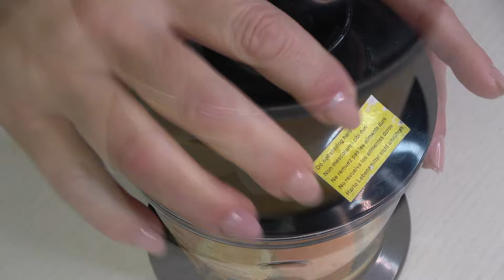La chiamano la Torta 🍋piu' soffice del Mondo! lo fai in 5 Minuti, buonissima 🤩🍋🤩TORTA ALL'ARANCIA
La torta all’arancia è un dolce sofficissimo e profumato, perfetto per la prima colazione o da gustare a merenda. Veloce da realizzare, si caratterizza per la consistenza scioglievole e il delicato aroma agrumato, grazie all'aggiunta della scorza grattugiata di arancia e del suo succo fresco. Viene preparata con pochi e semplici ingredienti, pronta in soli 5 minuti!!

Ingredienti:
1 arancia possibilmente bio
200 g di farina
130 g r di zucchero
10 g di lievito per dolci
1 pizzico di sale
3 uova medie
180 ml di latte
Cottura 180° x circa 35 minuti
INGREDIENTES:
1 laranja orgânica, se possível
200 g de farinha
130 g de açúcar
10 g de fermento para doces
1 pitada de sal
3 ovos médios
180 ml de leite
Cozinhar 180 x cerca de 35 minutos
INGREDIENTE:
1 Portocaliu organic, dacă este posibil
200 G de făină
130 G de zahăr
10 G de drojdie pentru dulciuri
1 Vârf de sare
3 Ouă medii
180 Ml lapte
Gătit 180 x aproximativ 35 de minute
INGRÉDIENTS:
1 orange si possible bio
200 g de farine
130 g r de sucre
10 g de levure chimique
1 pincée de sel
3 œufs moyens
180 ml de lait
Cuisson 180 min. x environ 35 min
INGREDIENTES:
1 naranja posiblemente bio
200 g de harina
130 g de azúcar
10 g de levadura para dulces
1 pizca de sal
3 huevos medianos
180 ml de leche
Cocción 180° x aproximadamente 35 minutos

MALZEMELER:
1 mümkünse organik portakal
200 Gr un
130 Gr şeker
Tatlı için 10 g maya
1 tutam tuz
3 orta boy yumurta
180 Ml süt
Pişirme 180 x yaklaşık 35 dakika
INGRÉDIENTS:
1 orange si possible bio
200 g de farine
130 g r de sucre
10 g de levure chimique
1 pincée de sel
3 œufs moyens
180 ml de lait
ІНГРЕДІЄНТИ:
1 органічний апельсин, якщо це можливо
200 г борошна
130 г цукру
10 г дріжджів для солодощів
1 щіпка солі
3 середніх яйця
180 мл молока
Приготування 180 х близько 35 хвилин
المكونات:
1 برتقال عضوي إن أمكن
200 جرام من الدقيق
130 جرام سكر
10 جرام خميرة للحلويات
1 رشة ملح
3 بيضات متوسطة
180 مل من الحليب
طهي 180 × حوالي 35 دقيقة
配料：
1个有机橙色（如果可能）
200克面粉
130克糖
10克甜食酵母
1捏盐
3个中卵
180毫升牛奶
煮180 x约35分钟
材料:
1 オーガニックオレンジ可能
小麦粉 200g
砂糖 130g
お菓子用の酵母 10g
塩 1 ピンチ
中卵 3 個
牛乳 180ml
180 X 約 35 分を調理する

Se ti è piaciuto questo video, puoi condividere questo video con i tuoni amici sui social media 🌎Questo farà molto per promuovere il mio canale.
Per favore metti MI PIACE 👍  sotto il video e scrivi un commento o semplicemente SMILEY 😃
Non sarà difficile per te, ma sono molto felice 🤩! E continuerò a deliziarvi con buone ricette.